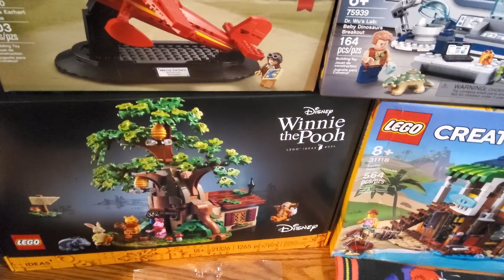Lego haul 74.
This is my 74th lego haul which will be my final one until Christmas not only because I need to cut back but I have a plan and to do that correctly I need to stop doing hauls until Christmas which I have all my sets already planed for that. Facebook